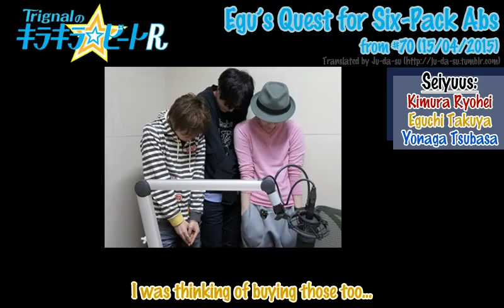[ENG Sub] Trignal KiraBR - Eguchi's Quest for Six-Pack Abs #2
From Trignal no KiraKira Beat R #70

Seiyuus involved:
- Kimura Ryohei [Red]
- Eguchi Takuya [Yellow]
- Yonaga Tsubasa [Blue]